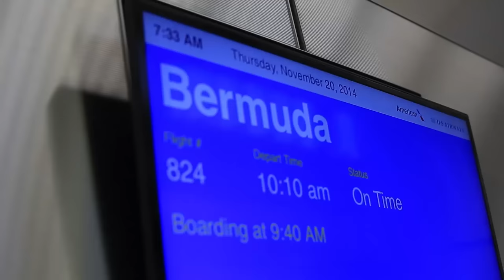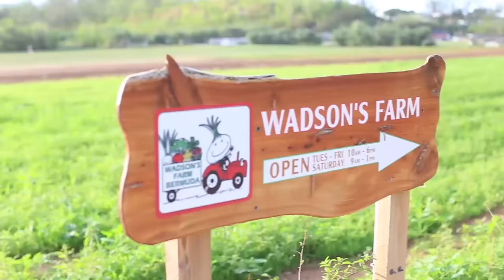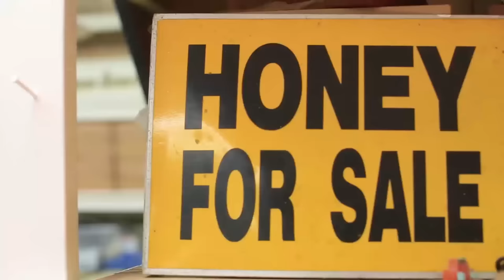Byron Talbott's Bermuda Culinary Adventure: Sustainable Farming | Go To Bermuda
Vlogger Byron Talbott heads to Bermuda with his wife for an unforgettable getaway, exploring the culture, food and atmosphere of the Jewel of the Atlantic.

What he found was positively inspiring. The couple settles into the beautiful Rosewood Tucker’s Point, one of the island’s most scenic and luxurious resorts. Then they head out to meet with Tom Wadson, a local farmer who owns Wadson’s Farm. The farm is dedicated to sustainable farming, humane livestock harvesting and quality agricultural techniques. Byron was impressed with Tom’s “fiercely Bermudian” sensibility –“he’s really involved with the community and making sure that he represents Bermuda as best as he can.” Next, Byron and his wife went to the Honey Bee House, where Randolph Furber taught them pretty much everything you can know about honeybees. Did you know? One-third of everything you eat is the direct or indirect result of bee pollination. After their crash course in all things honey, the couple took a cruise aboard the Sanctuary out on Bermuda’s famous turquoise waters and a three-course, Bermudian-inspired lunch. Chef Samantha Crue dazzled them with a bottle of champagne and some “insanely delicious” fish cakes, a very cool twist on a Caesar Salad, and for dessert a hibiscus jam with vanilla Panna Cotta. Byron’s final culinary adventure took him to the Reefs Resort where he met up with Chef Doug Sisk. Using locally sourced ingredients, Doug created a fun take on risotto and made chicken two ways. Passion, connecting to your community, doing what you love and doing it well – that’s what Byron found on his first day in Bermuda.

Video by Tastemade.

Get lost in the beauty, culture, and adventure that lives on our 21-square mile island. Discover history, beaches, water sports, adventure, golf, cuisine, nightlife, world class spas, and so much more right here on the official Bermuda Tourism Authority YouTube Channel.